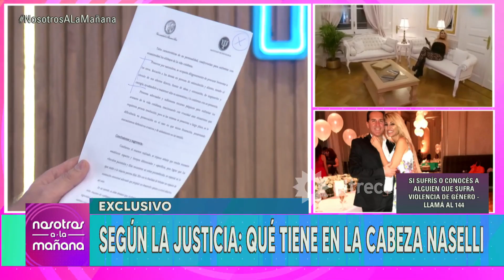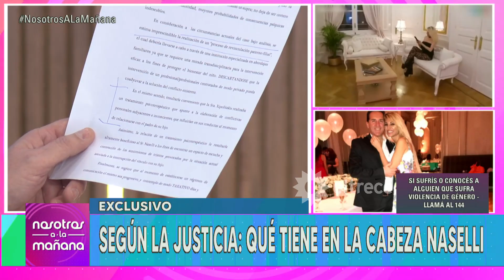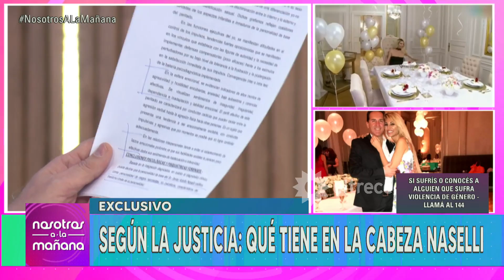¡EXCLUSIVO! La pericia psicológica de Javier Naselli luego de ser denunciado por Vicky Xipolitakis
Momento emitido el jueves 26 de agosto de 2021 en Nosotros a la mañana.